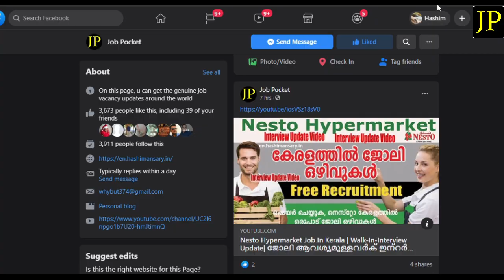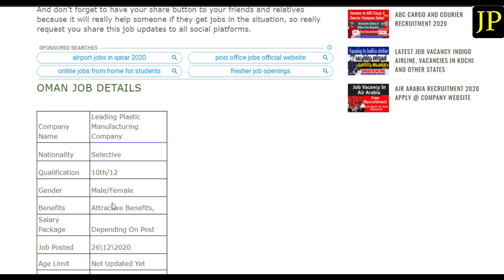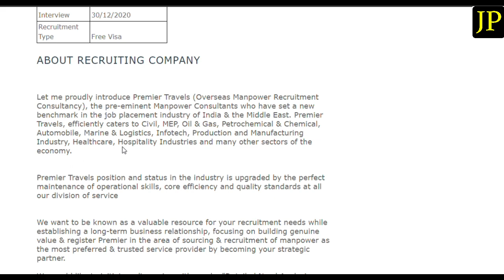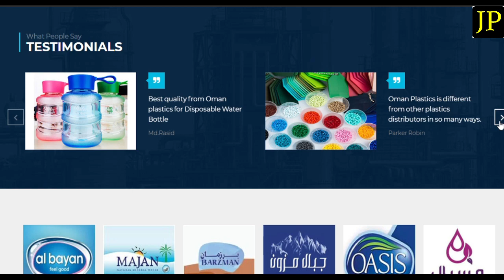Job Vacancy In Reputed Company Of Oman | Free Visa and attractive salary | Direct Client Interview